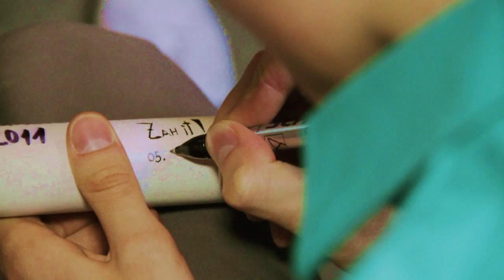LabieDarbi.lv projekts Nr. 27 Robotikas pulciņš Rīgas Valsts 1. ģimnāzijā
Brāļi Jānis un Ēriks Zaharani, vēl būdami viduskolēni, Rīgas Valsts 1. ģimnāzijā izveidoja robotikas pulciņu. Šobrīd pulciņš darbojas jau ceturto gadu. Paši puiši kļuvuši par LU Fizikas un matemātikas fakultātes fizikas nodaļas studentiem. Paralēli studijām un darbam brāļi ne tikai vada vada pulciņu, bet arī meklē finansējuma piesaistes avotus, lai nodrošinātu iespēju jaunajiem interesentiem bez maksas iegūt zināšanas un praktiskās iemaņas programmēšanā un elektronikā.